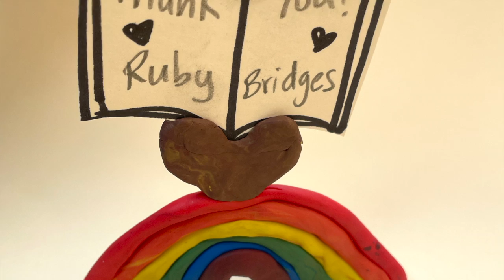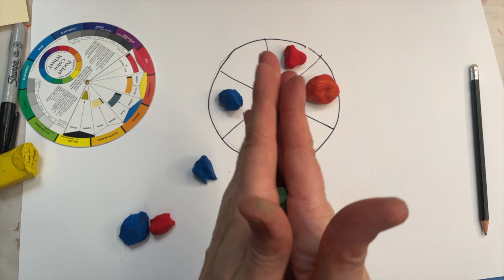Ruby Bridges Mini Clay Monument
Monuments help us remember important stories from our history. Ruby Bridges was a brave girl whose actions helped make education open to people with all skin colors! Let's make a monument about her important role in our history.

We Color the Bay! is a series of kid centered art workshops with themes focusing on identity, community and color theory.

Art can empower our next generation with the means to communicate and interact among the many complexities of contemporary life.

Kids today have inherited a world laden with global structures of racism, and color has long been used as a weapon of divisive racist policies and mentalities. But art and color can be used as powerful tools to unravel the myths of race.